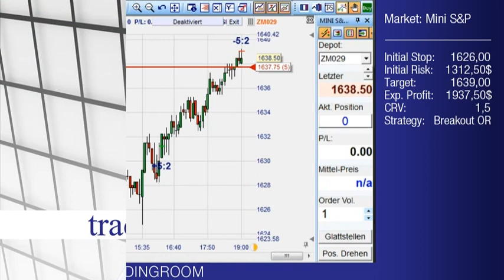Breakout Openrange Mini-S&P 28.08.2013